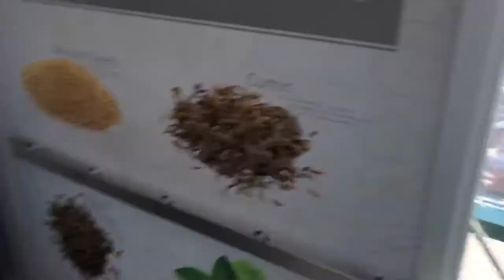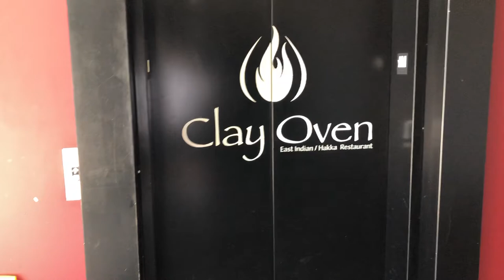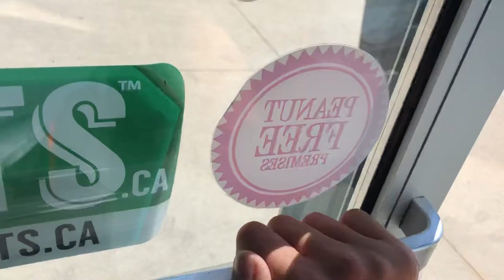ThyssenKrupp Impulse Glass Elevator @ Clay Oven Restaurant, Winnipeg, Manitoba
A pretty nice ThyssenKrupp Impulse glass elevator.